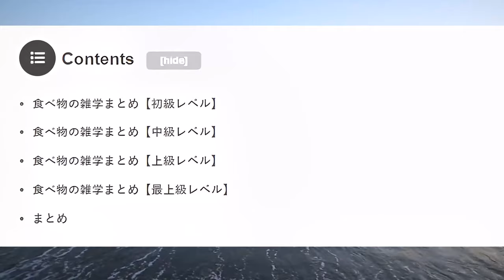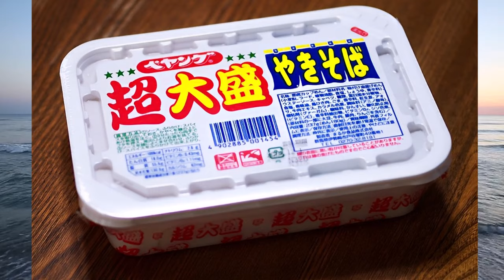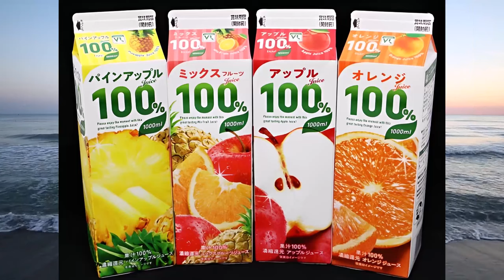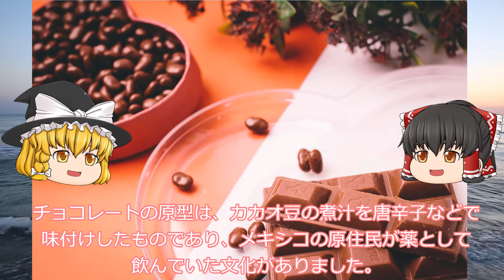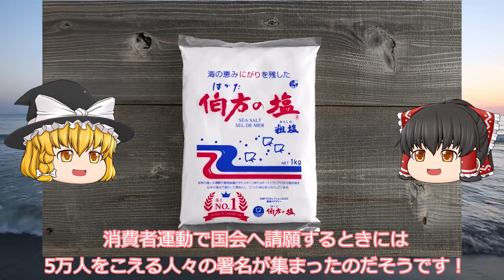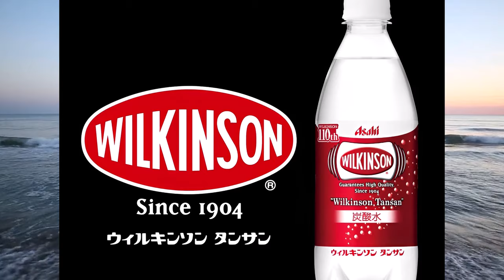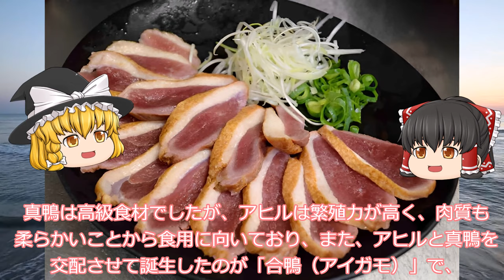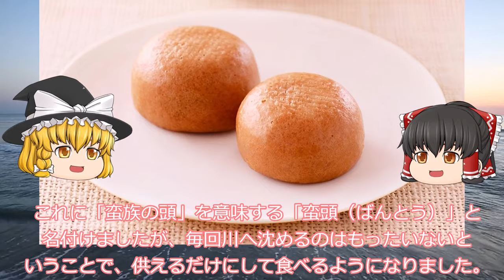【ゆっくり解説】驚きの事実!!食べ物の雑学70選！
ゆっくり解説でいろんな雑学を紹介します。

この動画では、食べ物に関する興味深い雑学を70選ご紹介します！食材の秘密や裏話など、知っていると面白い情報が満載です。ゆっくりとした解説スタイルでお届けするので、リラックスしてお楽しみください。お腹が空くこと間違いなし！ぜひ一緒に食べ物の世界を探索してみましょう。お楽しみに！

00:00 オープニング
00:28 食べ物の雑学まとめ【初級レベル】
00:28 カツカレーについて
00:46 コッペパンについて
01:12 カレーについて
01:25 マスクメロンについて
01:49 蕎麦について
02:13 チョコチップクッキーについて
02:32 アイスクリームについて
03:00 ハンバーグについて
03:16 ラムネについて
03:50 焼き鳥について
04:21 アイスクリームについて
04:42 チーズについて
05:06 料理について
05:27 台湾まぜそばについて
05:59 のりたまについて
06:26 ペヤングについて
06:53 エビチリについて
07:17 お茶について
07:57 卵について
08:24 シュウマイについて
08:53 食べ物の雑学まとめ【中級レベル】
08:55 ウナギについて
09:21 たい焼きについて
09:42 ホットドックについて
10:07 ひやむぎとそーめんについて
10:27 パンについて
10:50 ウインナーについて
11:17 ジュースについて
12:04 じゃがいもについて
12:25 梨について
12:52 ドーナツについて
13:17 水餃子について
13:39 チョコレートについて
14:10 もんじゃ焼きについて
14:42 生チョコについて
15:15 しゃぶしゃぶについて
15:39 チョコレートについて
16:02 柚子胡椒について
16:28 納豆について
16:57 バッテラについて
17:29 ねぎまについて
18:01 食べ物の雑学まとめ【上級レベル】
18:03 トマトについて
18:22 伯方の塩について
19:05 おかきについて
19:30 ウインナーについて
19:54 大根おろしについて
20:21 にぎり寿司について
20:43 ポン酢について
21:12 ラーメンについて
21:37 お刺身について
22:00 お茶漬けについて
22:28 ねぎとろについて
22:51 精進料理について
23:26 ぶどうについて
23:47 炭酸水について
24:18 のど飴について
24:49 プリングルスについて
25:36 ふりかけについて
26:13 味噌について
26:37 お米について
27:06 鴨肉について
27:39 食べ物の雑学まとめ【最上級レベル】
27:41 海苔について
28:09 ピザについて
29:01 チーズについて
29:43 チキンナゲットについて
30:15 ふりかけについて
30:44 にんにくについて
31:11 タルタルソースについて
31:40 つみれとつくねについて
32:09 コーヒー豆について
32:41 饅頭について
33:34 まとめ